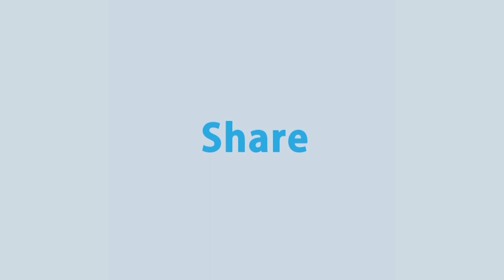চাঁদা নেয়ার কথা স্বীকার করলেন মশিউর রহমান রাঙ্গা এমপি | Rtv Talkshow Clips